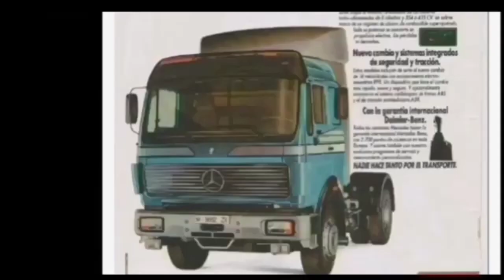Mercedes NG - SK - Actros teil T.I.R 1984 - 2024